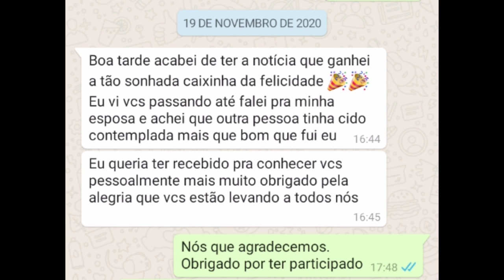7° caixa da felicidade ( mais surpresas )